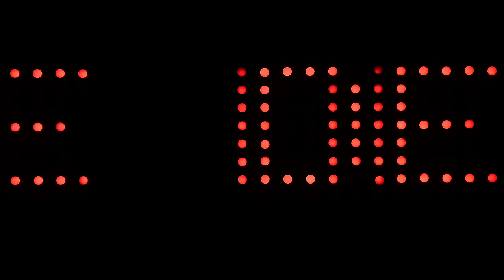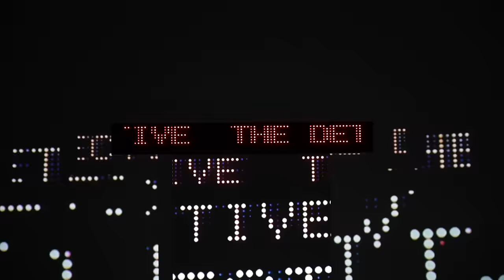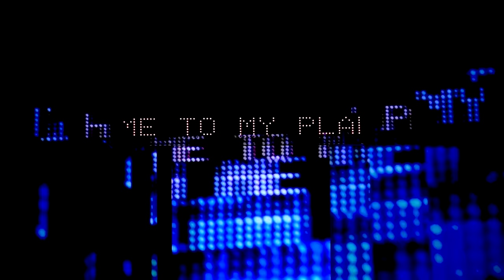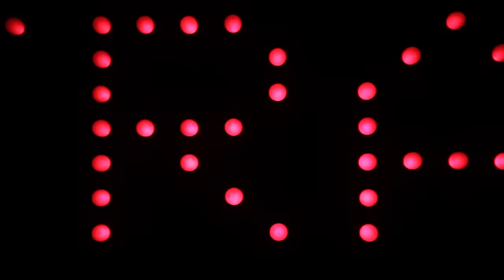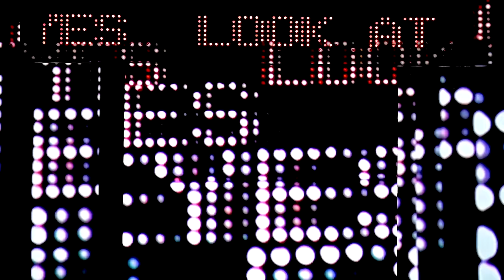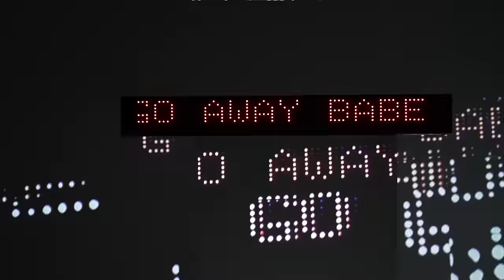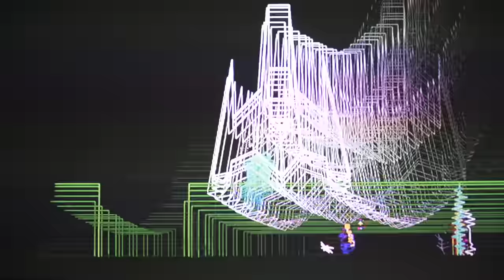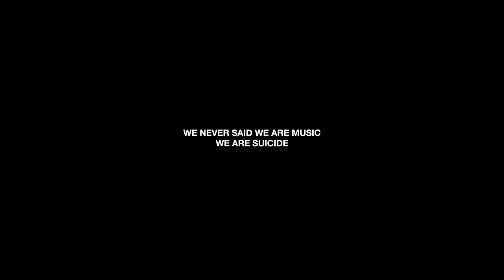Suicide - Frankie Teardrop (First Version): A Film by Douglas Hart (Official HD Video)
FRANKIE TEARDROP (FIRST VERSION) - A FILM BY DOUGLAS HART
From 'Surrender: A Collection' - Out 25th March 2022

Available on Blood Red Double Vinyl with an embossed, mirror-boarded gatefold sleeve, with sleevenotes by Henry Rollins and exclusive poster. Also available as embossed digipack version.

Directed By Douglas Hart
Film Editing By Gully
Creative Direction By Michael Handis
In Collaboration With Martin Rev, Liz Lamere And Jared Artaud